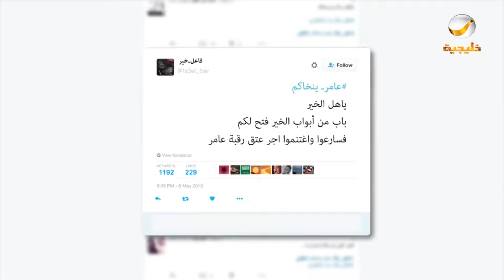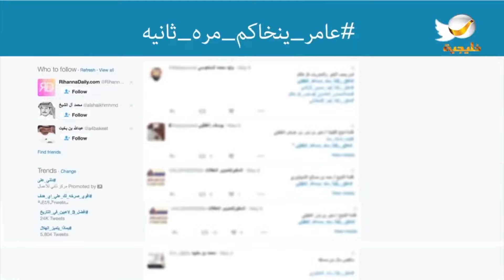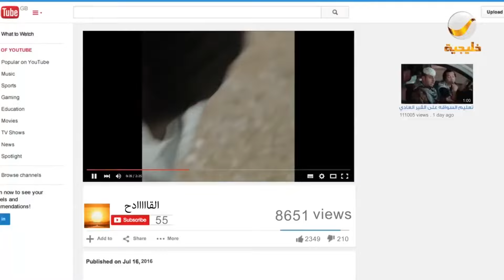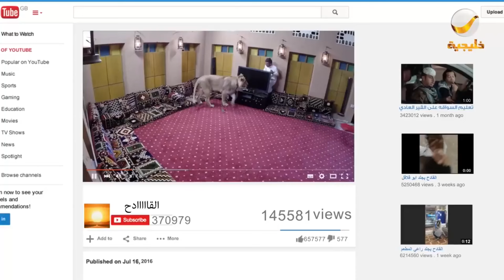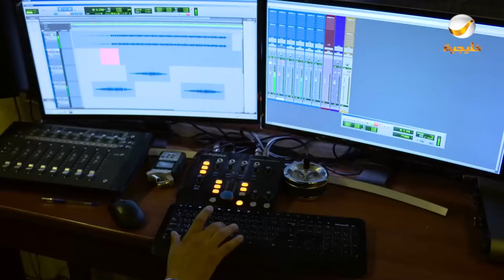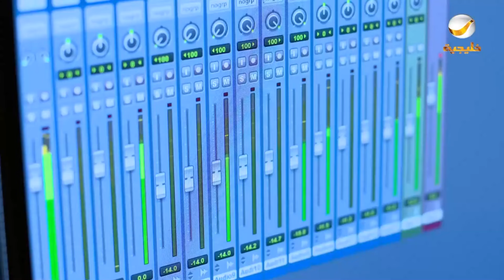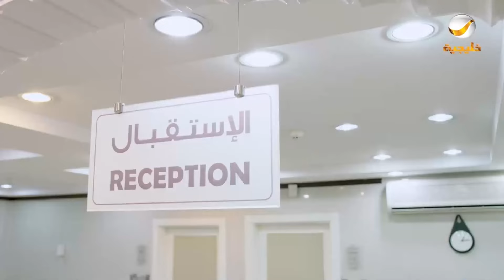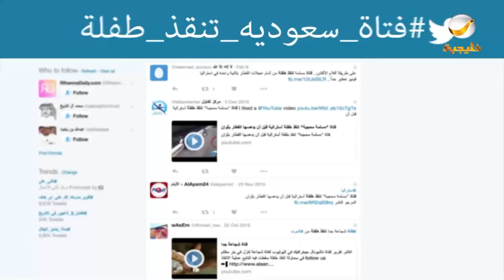حلقات مجمعة من مسلسل شباب البومب الحلقة 67